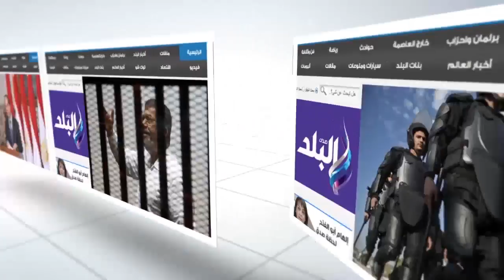صدى البلد | محافظ المنيا يسلم كرسي إلكتروني لطالب من ذوي الاحتياجات الخاصة